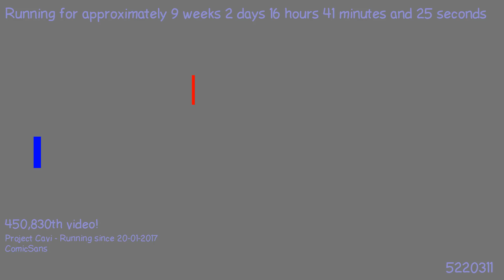1494959799 - Webdriver Cavi - H2